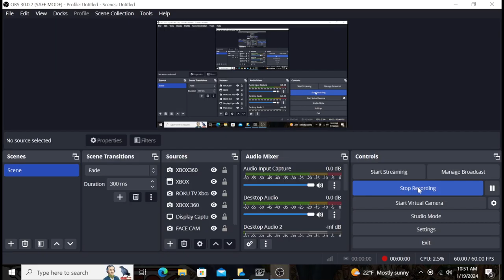GTA IV Open World Free Roam Gameplay!!!😁😁😁